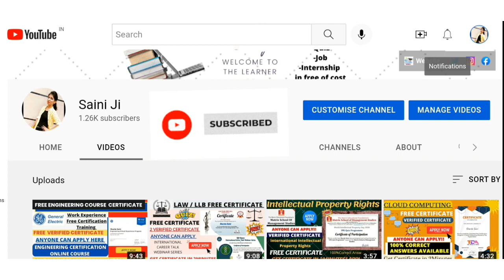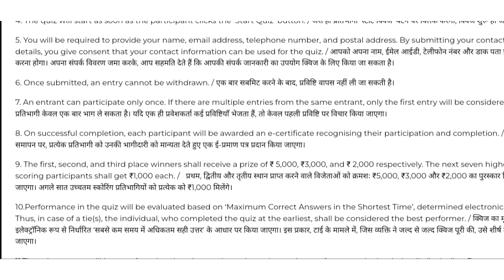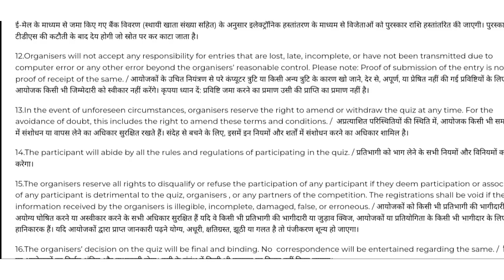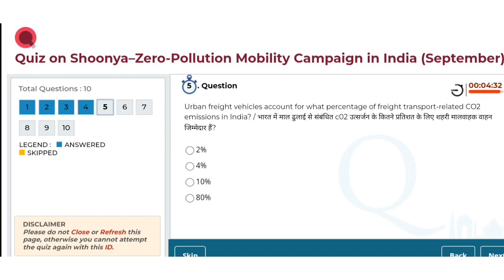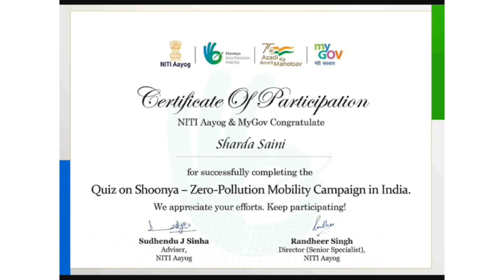Free Government Certificate | Shoonya Quiz With Certificate | Win Cash Prizes On My Govt.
Free Government Certificate | Shoonya Quiz With Certificate | Win Cash Prizes On My Govt 2022

Topic Covered in this vedios:
Quiz On Shoonya Zero Pollution Mobility Campaign in India, September Quiz
Quiz On Shoonya Zero Pollution Mobility Campaign in
India, September Quiz Answers
India, September Quiz Certificate Shoonya Zero Quiz
Shoonya Quiz
MyGov Sh0onya Quiz
MyGov Shoonya Zero Quiz
MyGov Quiz On pollution
MyGov Quiz On pollution control
MyGov#MyGovQuiz#MyGovQuizAnswers
Handloom Day 2022 Quiz 2.01
MyGov Handloom Day Quiz Answers I
Handloom Day Quiz
Handloom Quiz
Handloom Day Quiz Phase 2
PCRA CONSERVATION 15.0 QUIZ
MyGov PCRA Conservation 15.0 Quiz I
Petroleum Conservation Research Association Quiz
PCRA Quiz
PCRA Quiz Series
free certificate courses by the government of India
Free Online CoursesS
Free Courses
quiz certificate
Government courses and quiz
quiz certificate by the government
free certificate
free government certificate
governmnet certifications online
quiz certificate
government courses
free courses
online learning
govt
government
government certificate
free certificate
my gov
My Gov Quiz Answers
govt quiz certificatee
quiz certificate
government certificate
how to get a government certificate online Quiz Certificate
free government certificates in 2mins
my govt
quiz contest
online quiz
data
engineering
Electronic free  certificate
electrical engineering course
data science quiz
quiz
quizzes
events
contest
competition
online
free
science data
science free quiz certificate
fundamental of data science certificate courses
quiz contest
quiz events
quiz competition
online courses free with certificate for electronics

Thanks & Regards :
@Sharda Saini